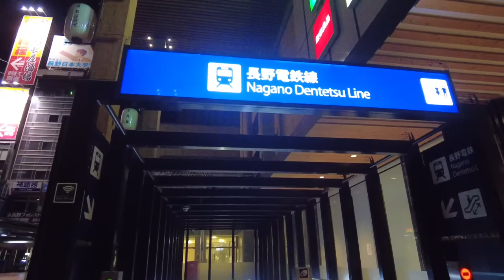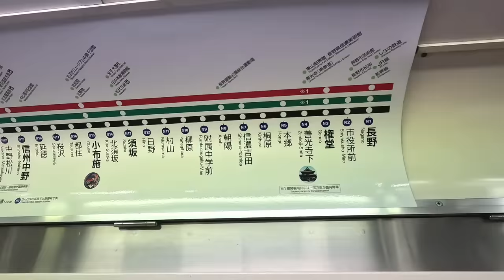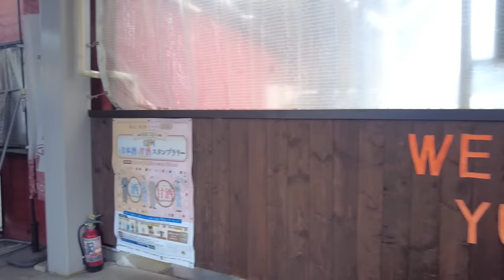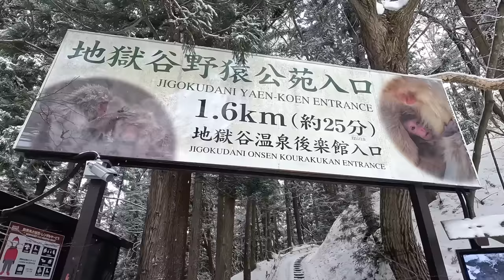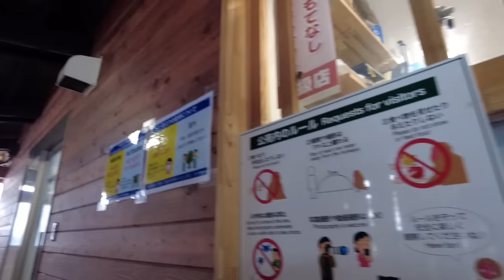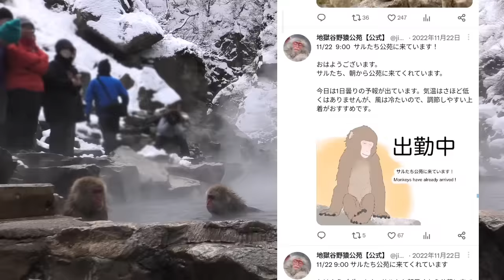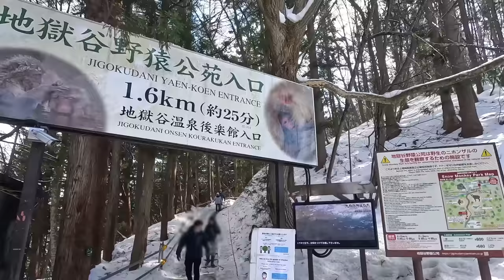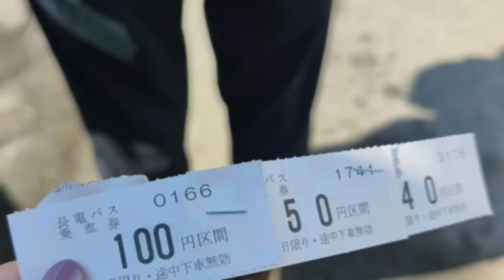Wild monkeys bathing in the hot springs at Snow Monkey Park. Japanese serow also came to play.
This time we went to Snow Monkey Park (Jigokudani Yaen-koen), which is more famous abroad than in Japan.
Here you can see wild monkeys bathing in hot springs 🐵🐵🐵.

Here is a video of the route from Nagano station to the Snow Monkey Park and the cute monkeys🐵🐵.
We also encountered a rare Japanese serow, which we didn't expect 🦌.

Please be healed by the snow monkeys in the hot spring 🐵🐵.

Lunch
ENZA cafe

Snow Monkey Park

Index
0:00 Opening
0:26 JR Nagano station
1:23 Nagano Electric Railway Nagano Station
1:43 Ticket purchase
2:57 Depart Nagano Station
3:46 Arrival at Shinshu-Nagano station
5:27 Arrive at Yudanaka station
6:32 Nagaden Bus
7:39 Arrive at Snow Monkey Park bus stop
10:10 Boardwalk to Snow Monkey Park
14:02 Onsen Korakukan
15:58 Entry to Snow Monkey Park
16:36 Appearance of monkeys
18:48 Father and son monkeys
19:47 Hot spring
19:59 Monkeys drinking hot spring water
20:11 Monkeys bathing in the hot spring
21:25 Monkeys approaching
22:23 Japanese serow
23:44 Monkey riding a monkey
24:52 Monkey fighting
26:01 Avalanche monkey
26:44 Monkey jumping
26:13 History of Snow Monkey Park
28:50 Rules of Snow Monkey Park
30:39 Souvenir shop
30:47 Fountain
31:05 Monkeys warmed by geothermal heat
32:53 Enza Cafe
33:34 Special spicy chicken broth ramen
33:49 Homemade apple pie with soft serve

important notes
Be sure to check the official website for the latest information.
Subtitles are automatic translations, so they could be wrong.